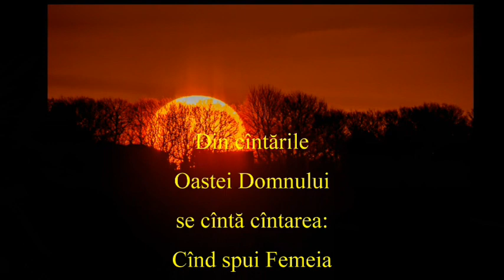Cornel Donici - Cînd spui: Femeia!